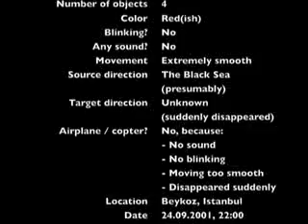UFO Sighting over Istanbul